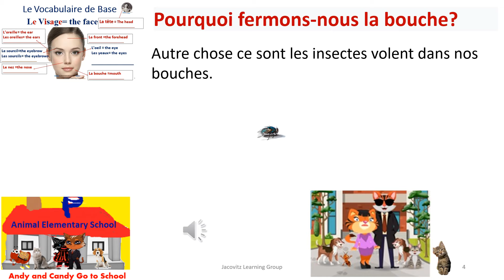Spanish French Video 1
This video demonstrates the comparisons between words like "on" and "on top of" to show similarities between English, French, and Spanish.